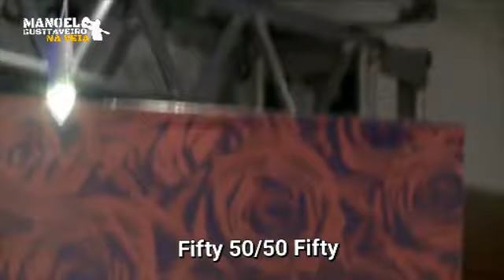Gusttavo Lima - Ao Vivo Cidade Acordada e Refem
Gusttavo Lima Cidade Acordada (Ao Vivo)